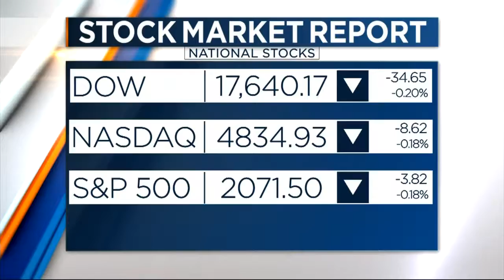Experts: It's a white hot seller’s market in Madison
If you're thinking about selling your home, now is the time. Andra Ghent is a professor of real estate and urban land economics at UW-Madison. She talks about the white hot sellers market in Madison on Live at Four.